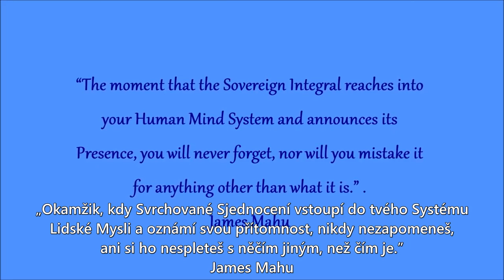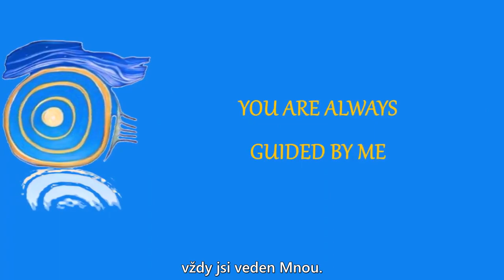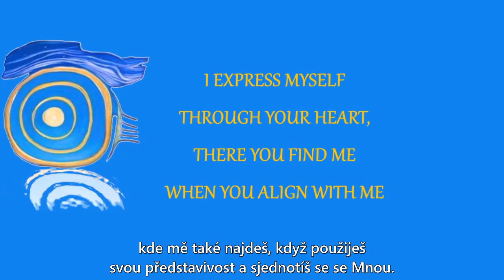Proces Svrchovaného Sjednocování 1/18 (titulky CZ)